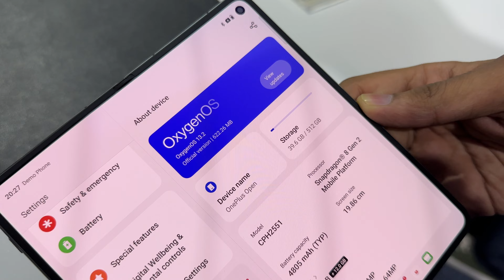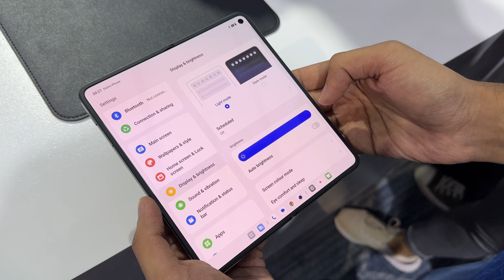ONEPLUS Open - OxygenOS 13.2 + Snapdragon 8 Gen 2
ONEPLUS Open - OxygenOS 13.2 + Snapdragon 8 Gen 2. ONEPLUS New Folding Smartphone